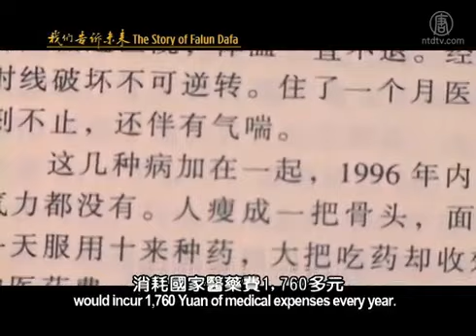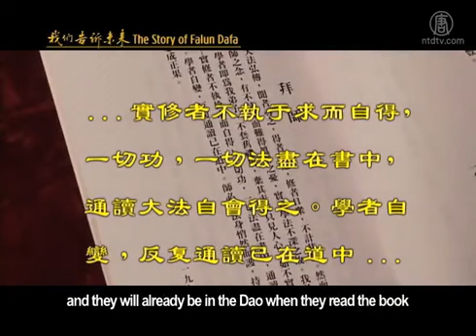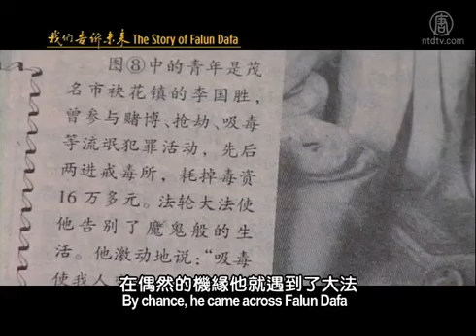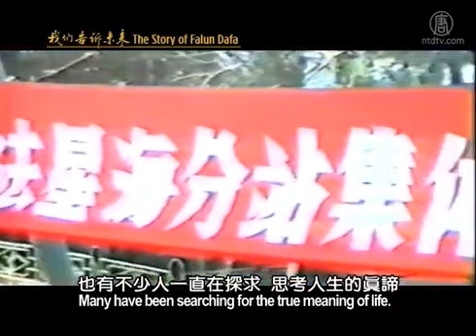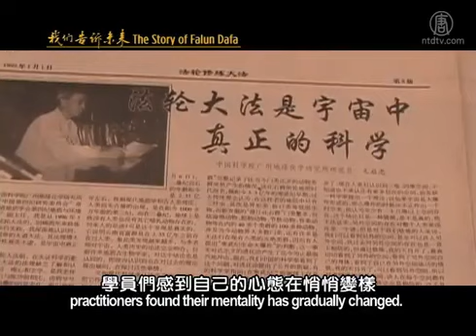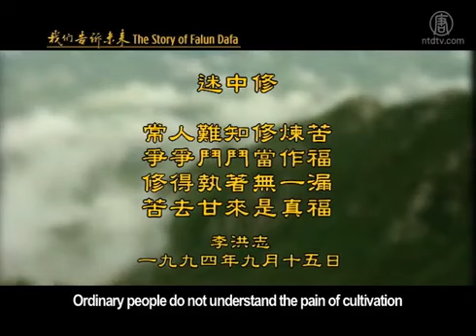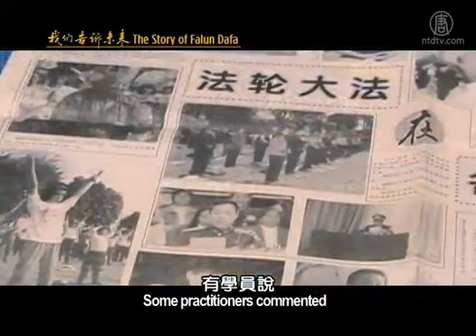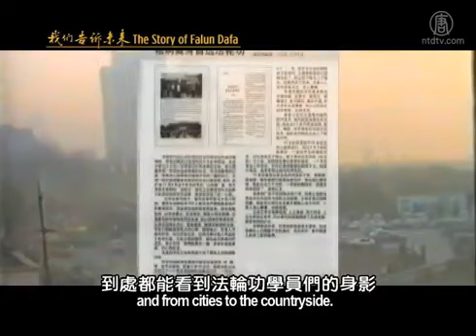【我们告诉未来】 (4)：从常人到修炼人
●【我们告诉未来】(1)：气功铺路

●【我们告诉未来】 (3)：破迷与正心

●【我们告诉未来】 (8)：真相与人心

●【我们告诉未来】 (9)：来源与使命

这是1998年在华盛顿国家广场拍下的镜头。这一天华盛顿下了入冬以来的第一场大雪，照片上的这个人3个月前刚刚开始修炼法轮功。

（余先生，电脑工程师）〝我们有一起炼功的功友拍照片，照片里头如果有我的镜头在炼功，往往就是在压腿。因为盘不上，一开始要压腿压很长时间。但是因为我当时觉得修炼的功法确实很好，确实是个正法，给我第一个印象就是说，法轮功非常的正，这是我第一个印象。〞

在初步了解了法轮大法的法理之后，很多人萌生了想要修炼提高的愿望。然而，这些刚刚走入修炼的人们是怎样的一种状况呢？这份由医学专家们在1998年做出的抽样调查报告，给了我们这样一些数据。在参加调查的12,000多名法轮功学员中，50岁以上的占52%，长期患一种以上疾病的占83%，平均每人每年消耗国家医药费1,760多元。其中有不少人是在身患顽疾、四处求医无效的情况下，走到法轮功里来的。

（吉林教育台健康ABC节目，长春市法轮功学员）〝当时呢患了七种病：冠心病、脑有瘤供血不足、两眼白内障和美尼尔氏综合症，颈椎吧从这个二，一直到四全增生，这个脖子和身子，它都是一条线的这么来回转。有时我就想，我说我活得好像哎呀非常痛苦，有一种轻生的这个闪念把我折磨得。〞（记者）〝您觉得炼法轮功受益最大的是？〞〝最大的就是我的身体，从里到外发生了根本的变化。原来我没炼功之前，五脏六腑都有病，到最后心力衰竭，那也就是离死不远。〞

这种长期以来在病痛的苦海中挣扎，而修炼之后不久便奇迹般痊愈了的事例，在法轮大法的学员中屡见不鲜。超常的现象引起了人们深深的思考。

（98年广东法轮大法修炼心得交流会）〝为什么长期以来靠吃药、打针、住医院没有能够使病好呢？而修炼不到三个月就使我成为完全健康的人。神奇神在什么地方？我作为大法的学员，通过学习李老师的大法，从根本上懂得了人为什么会得病的根本原因、病业的表现、怎么样才能真正袪病健身等等这些道理。李老师从根本上解释了这个道理，他是超常的理。那么对这个超常的理，作为我们修炼人来讲，你信不信？信了以后，你能不能按照老师的要求去做？做到了，他就能好病，就是奇迹，就那么神。〞

在九十年代的那段日子里，法轮功学员们无论刮风下雨、严寒酷暑，坚持户外锻炼。他们在公共场所的集体炼功，形成了许多地方清晨的一道奇特景观。

（1998年辽宁有线电视）〝如果不是亲眼所见，你很难会相信有如此多的人自发地聚在一起锻炼身体。8月26号凌晨5点30分…〞

画面会因磨损而变得模糊，但历史却不会因为掩盖而被遗忘。神奇的祛病健身功效，使法轮功未经任何广告宣传而迅速传遍全国各地，参加修炼的人数爆炸性增长。然而什么是真正的大法修炼，对大多数刚刚走入法轮功的人们来讲还是个非常模糊的概念。在最初的一段时间里，人们普遍对修炼的认识仍旧是刻苦炼功。

（杨女士，报社编辑）〝每天我就坚持，就是从盘单盘腿只能5分钟，然后慢慢慢慢一天一天的就那么坚持，就是变成15分钟，然后变成到30分钟，后来就到40多分钟。就是从第一次看了书以后，然后我再没有看过一遍书，但是就是炼功。〞

针对这种情况，1995年12月李洪志先生写下了《拜师》一文，教导弟子们要〝以法为师〝。文章写道：〝…实修者不执于求而自得，一切功，一切法尽在书中，通读大法自会得之。学者自变，反覆通读已在道中…〞。李先生告诉学员们反复通读的就是这本《转法轮》。